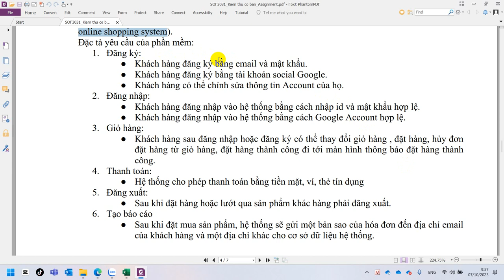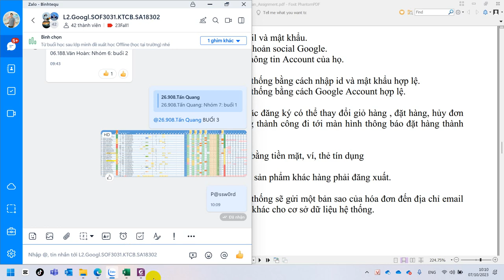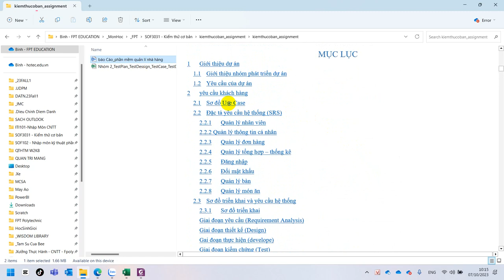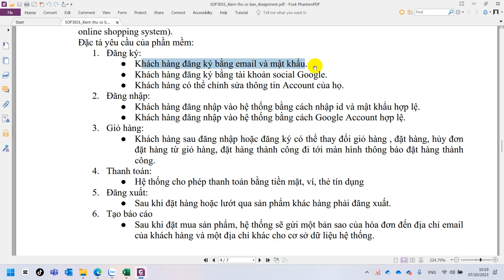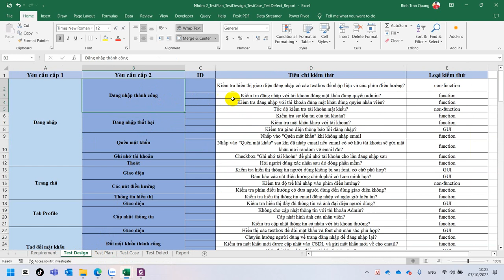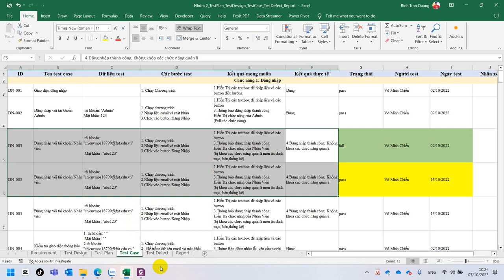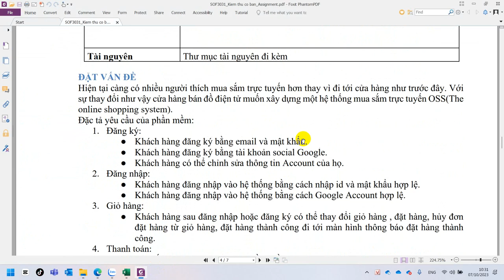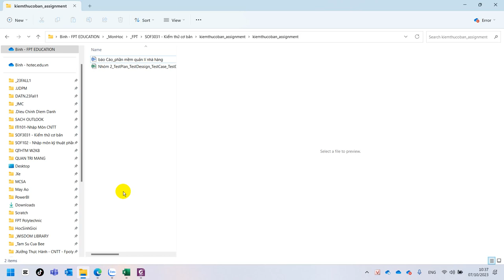SOF3031 Kiểm Thử CB. Hướng Dẫn Thực Hiện Assignment Giai Đoạn 2 Ngành Ứng Dụng Phần Mềm - Wordpress